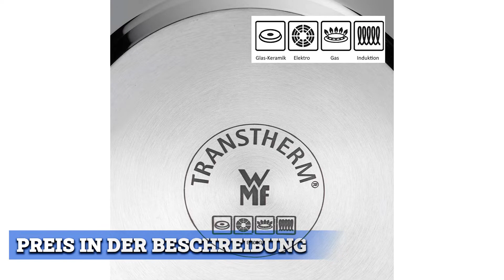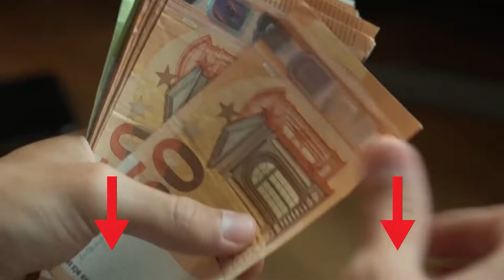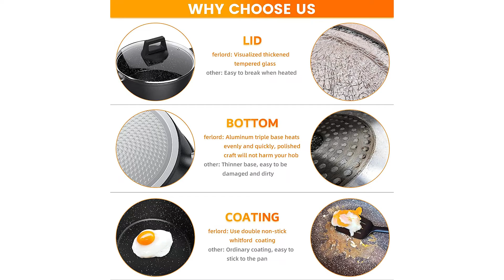» Topf Test ∥ Die besten 3 Töpfe 2023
Das High End Produkt in unserem Topf Test geht an das WMF Diadem Plus.

Die Profilgriffe aus Cromargan sehen schick und hochwertig aus, sind unverwüstlich sowie spülmaschinen  und backenofenfest. Sie sind punktgeschweißt und dadurch unlösbar mit dem Topf verbunden.

Der WMF TransTherm Allherdboden besteht aus einem starken Aluminiumkern, der rundherum in eine Chromstahl Kapsel eingeschlossen ist. Der Boden ist für alle Herdarten geeignet, denn der für die Kapsel verwendete Chromstahl ist magnetisch. Der Boden ist bombiert, d.h. er erhält eine leichte Wölbung nach innen.

Der nach außen gestellte Rand erlaubt das zielsichere und dosierte Abgießen von Flüssigkeiten. Außerdem erleichtert der breite Schüttrand das Ausgießen ohne zu kleckern.

Der Steckdeckel sitzt fest im Topf und ist ideal für wasserarmes Garen. Dabei kondensiert der aufsteigende Dampf am Deckel und tropft als Wasser in den Topf zurück.

Der Qualitätssieger ist der N 8 Werk Topf.

Zeigt an, wann die optimale Kochtemperatur erreicht ist und der Kochprozess starten kann. Für Kochergebnisse direkt auf den Punkt.
Die Innenbeschichtung des N 8 WERK Aluguss Kochtopfs bietet die qualitativ beste Beschichtung für die allerhöchsten Anforderungen in der eigenen Küche. Perfekt für fettarmes Kochen ohne Anbrennen.
Dank der Silikon Umrandung des Glasdeckels entsteht kein Klappern und es gibt kein Verrutschen.
Der N 8 WERK Aluguss Kochtopf ist für alle Herdarten, auch Induktionsherde, geeignet und hält Backofen Temperaturen von bis zu 150 Grad stand.
Dank der Bodenstärke von 4,5 bis 5 Millimeter und der Möglichkeit, den Aluguss Kochtopf in der Spülmaschine zu reinigen.
Der Preis Leistung Sieger in dem Topf Test ist der Ferlord Topf.

Dies ist eine schmorpfanne 28 Zentimeter hoher rand. Sie können damit Steaks und Hähnchenschenkel braten oder zum Eintopfen von Suppen verwenden. Das Wichtigste ist die energiesparende Technologie.
Mit dem PFOA freien Antihaftbeschichtungs material von American Whitford verfügt der Topf über eine hervorragende Antihaftleistung und Verschleißfestigkeit. Die zweilagige, strapazierfähige Beschichtung ist nicht leicht abzufallen, ungiftig und lässt sich gleichzeitig leicht abwaschen.
Besteht aus hochwertigem, ultra haltbarem Aluminium, das eine schnelle und gleichmäßige Wärmeübertragung gewährleisten kann und sehr leicht ist.
Um sicherzustellen, dass der Kochtopf beim Transport nicht beschädigt wird, haben wir eine speziell angepasste Anti Drop Verpackung.